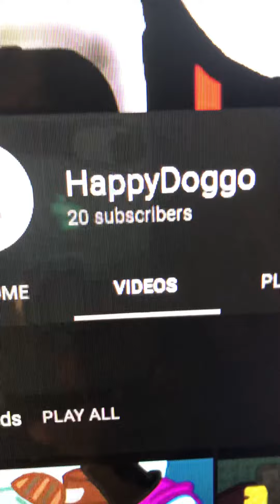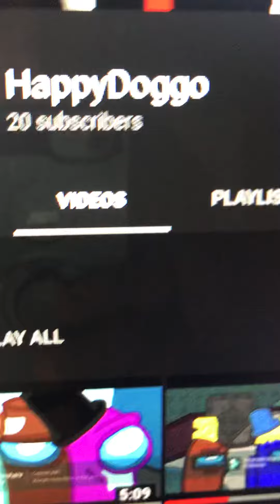Thanks for 20 subs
🙏 thanks for 20 subs its a fun ride animatin i hope i can get the next animation out quickly